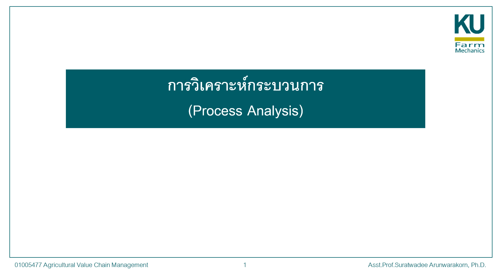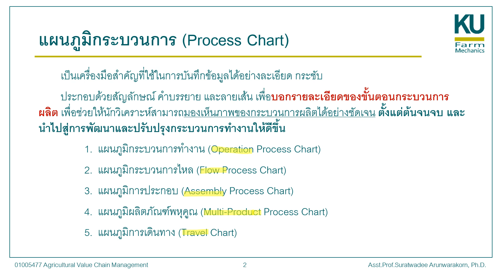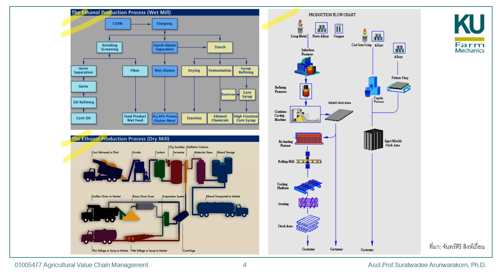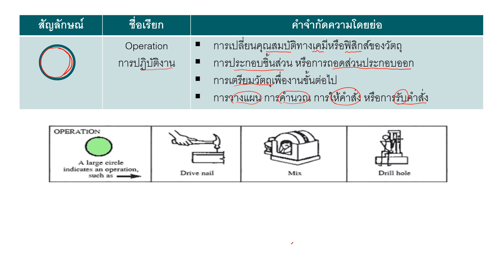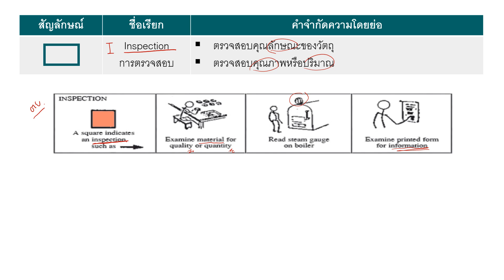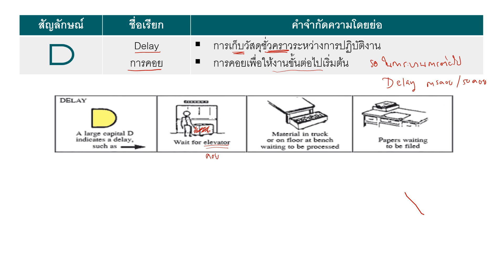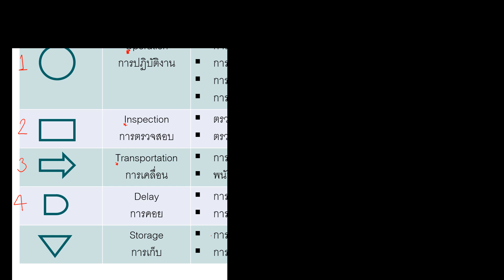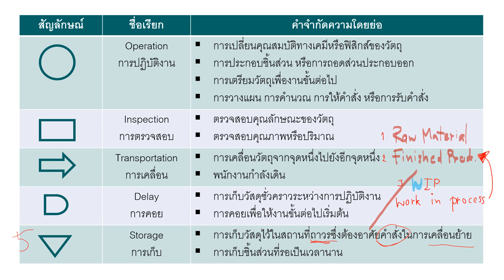477/67_Process Analysis [Ep1/3]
ภาพรวมของ Process Chart
สัญลักษณ์ของ Flow Process Chart